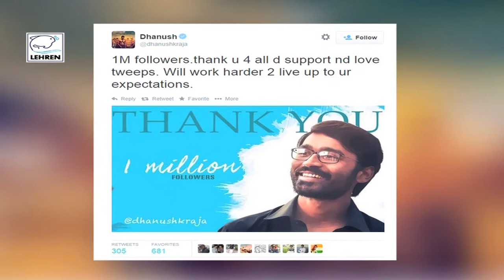Dhanush Gets 1 Million Followers On Twitter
Dhanush gets 1 million followers on twitter. Dhanush’s 25th film Velaiyilla Pattathari is one of the biggest hits in his career. Anegan will release later this year. watch this video for more.